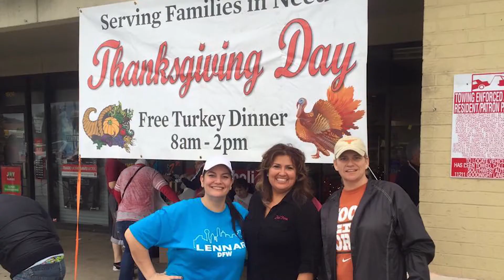Maimi Vice Halloween Food Drive in Carrollton Texas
In 2020 we had to do something about Halloween, so we did a Trick or Treat food drive for The Benevides foundation in Carrollton, Texas. Thank you to Carrollton City Council Member Young Sung and HUGE community activist  Tre Williams with Sun Resorts.
Young Sung and Tre Williams did a great video to get the word out about this food drive event. Young and Tre dressed up like Miami Vice and Five Star Ford in Carrollton let us borrow a gorgeous red Mustang.
This event raised enough food for Joe's Pizza and Pasta on Beltline to feed over 500 people.
Thank you to all who participated in this successful event!